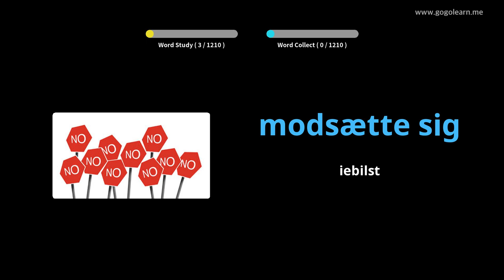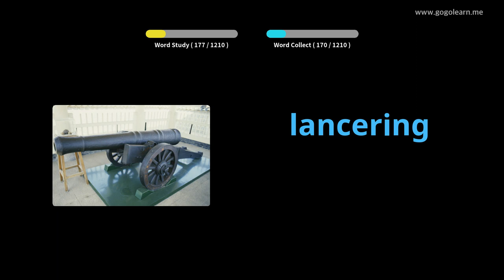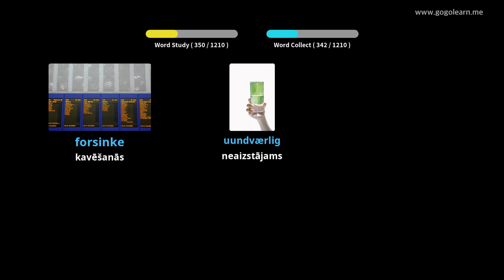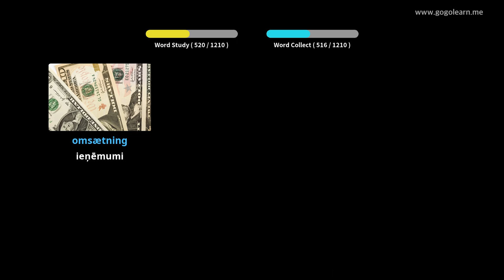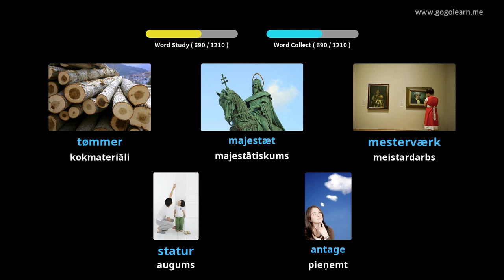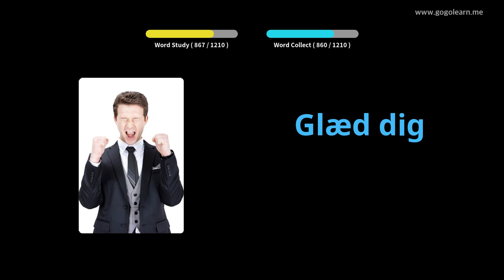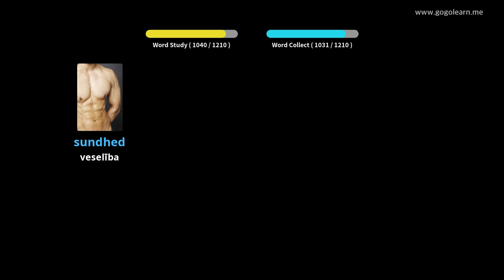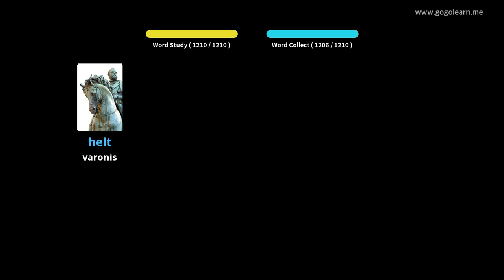Dāņu valodas leksikas students |Golearn